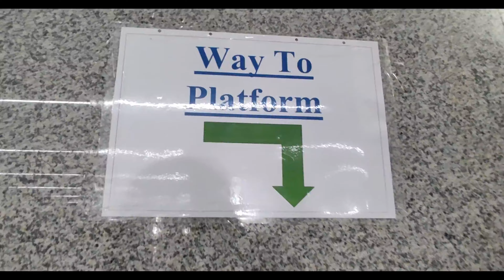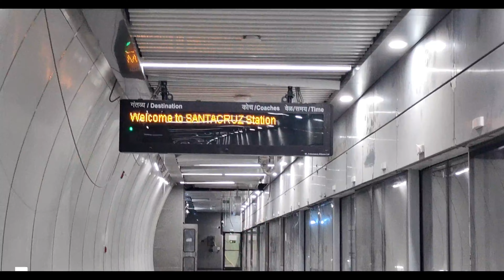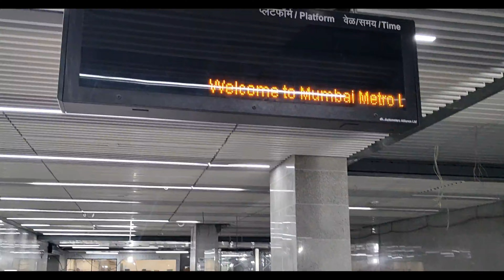Inside the Mumbai 's First Underground Metro Line | Opening Today |Work Update Till September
Mumbai Metro Line 3 | Mumbai's First underground, begins operations for public today by Government officials..

Note : (Sorry for posting this video too late, As this video is shoots in 3rd week of september but because of some issues i was unable to upload this video or any other video.)

Metro Line 3 (Aqua Line) of the Mumbai Metro is a rapid transit metro line in the city of Mumbai, Maharashtra, India.

When completed, the 33.5 km (20.8 mi) long line will be the first underground metro line in Mumbai, with 27 underground stations and one at-grade station.

The line will run from Navy Nagar in the far-south of Mumbai to Aarey Depot in the north-centre, and will include connections to other metro lines, monorail, suburban rail, inter-city rail, and Mumbai's International Airport.Line 3 is expected to reduce road congestion as well as the load on the Western Line between Bandra and Churchgate.

The project is being implemented, and will be operated, by the Mumbai Metro Rail Corporation Limited (MMRCL). The total cost of this line is estimated at ₹30,000 crore (US$3.8 billion). The project is being funded by five major groups: MMRCL, Padeco, MMRDA, CREC, and JICA; the last of which provided a soft loan of ₹13,235 crore (US$1.7 billion)

The section of the line between Bandra Kurla Complex and Dharavi stations includes a 170-metre (560 ft) long twin-tunnel passing under the Mithi river. One of the tunnels was completed in March 2020.This will be the second under-river metro rail tunnel in India after the tunnel underneath the Hooghly river on Kolkata Metro Line 2.

Mumbai metros
Line 1 (Blue Line) of the Mumbai Metro - fully elevated and consists of 12 stations from Versova to Ghatkopar
Line 2 (Yellow Line) of the Mumbai Metro - The line connects Dahisar in the northwest with Mandale in Mankhurd via Andheri, BKC and Chembur in the east. Phase One of Line 2A was partially opened on 2 April 2022 from Dahisar East to Dahanukarwadi.
Line 3 (Aqua Line) - the first underground metro line in Mumbai - from Navy Nagar in the far-south of Mumbai to Aarey Depot
Or
Mumbai Metro line 3: Colaba-Bandra-Seepz Metro
Line 4 (Green Line) of the Mumbai Metro is an under-construction - from Wadala (Mumbai) to Kasarvadavali (Ghodbunder road, Thane) via Chembur, Bhandup Mulund and Teen Hath Naka
Line 5 (Orange Line)  - will connect Thane with Kalyan via Bhiwandi, with 17 stations. The line will be fully elevated except for a 3 km underground section in Bhiwandi.
Line 6 (Pink Line) - connect Lokhandwala Complex with Vikhroli
Line 7 (Red Line) - will connect Bhayander with the Chhatrapati Shivaji Maharaj International Airport with 24 stations
Gold Line 8 - Airport Express Line part of the metro system for the city of Mumbai & Navi Mumbai, India. It will serve direct connectivity from CSMIA Airport in Mumbai to NMIA Airport in Navi Mumbai
Red Line 9 (extension) -is an extension of the Red Line from Andheri to CSMIA and Dahisar to Mira Road and it will run on a double-decker bridge
Green Line 10 - Extension of Line 4 (Green Line) - Gaimukh-Shivaji Chowk (Mira Road) corridor , Thane Metro
Green Line 11 -  Extension of Line 4 (Green Line) - from Wadala–CSMT
etc and other proposes

All Tags Related to Metro
metro line 9
metro line 9 update
metro line 9 mumbai
metro line 9 progress
mumbai metro line 9 latest
metro 9 update
metro 9
metro 9 mira bhayandar
metro 9 mumbai
mira road metro
mira road metro update
mira road metro station
mira road metro work
mira road metro line 9
mira road metro double decker
mira road metro news
mira bhayandar metro latest news
mira bhayandar metro update
mira bhayandar metro 9
mira bhayandar metro news
mira road red line
bhayandar metro
mira bhayandar metro project
dahisar and mira road metro connection
India Development
Developing India.
Developing Mumbai.
Mumbai Development.
Rapid Development in mumbai
Mumbai Coastal Road Project (MCRP) or
Mumbai coastal road
Mumbai Metro is a rapid transit (MRT)
Mumbai metro
Atal Setu bridge mumbai or
Mumbai Trans Harbour Sea Link or Mumbai Trans-Harbour Sealink (MTHL)
Airoli katai elevated roads or
Airoli-Katai Tunnel Road
Goregaon Mulund Link Road
Navi Mumbai International Airport (NMIA)
Sewri Worli Elevated Corridor or SWEC
Chheda Nagar Flyover
Dombivli Mankoli Flyover or
Motagaon Mankoli Bridge
Dombivli-Thane Link Road
Bullet Train Mumbai to Ahmedabad or
Mumbai-Ahmedabad Bullet Train Corridor
Mumba Delhi Expressway
Navi Mumbai International Airport
Samruddhi Mahamarg
Thane-Borivali twin tube tunnel road
An underground tunnel road from Orange Gate to Marine Drive that will connect to the Mumbai Coastal Road, and the Thane Coastal Road.
Kalyan ring road, beautification of the Masunda Lake in Thane, and the construction of creek bridges from Kolshet to Kalher in Bhiwandi and from Kasarvadavali to Kharbav
etc.
Rapid Development in india